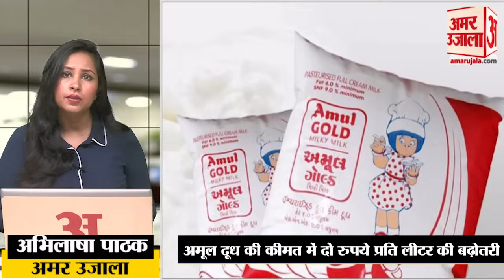Amul Milk Price Hike: दूध की कीमत में दो रुपए का इजाफा, देश भर में NHAI ने Toll Tax भी किया महंगा।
लोकसभा चुनाव के नतीजों से पहले अमूल का दूध महंगा हो गया है। toll tax के लिए भी अब ज्यादा भुगतान करना होगा।